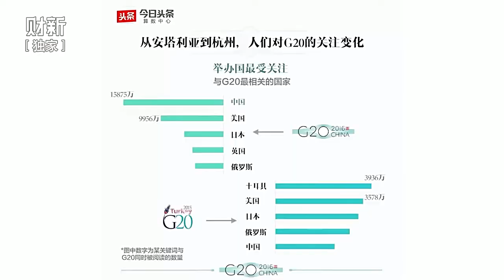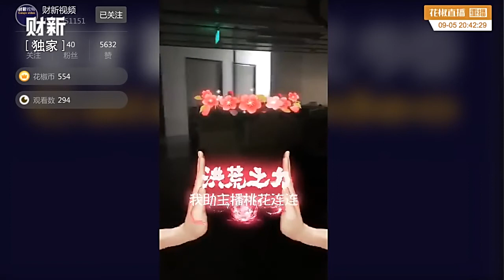20160906 财新时讯 财新视频B20、G20峰会直播回眸